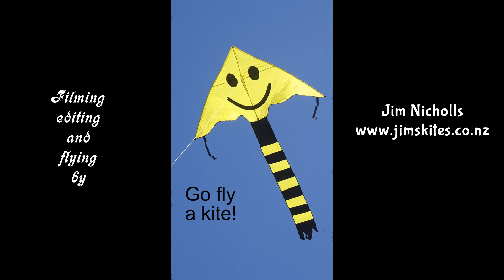Paralift kite flies again - as a lifter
My 968th kite video.  This interesting variation on the sled kite is proving to be a good flier.  But how good is it at its primary job of lifting?